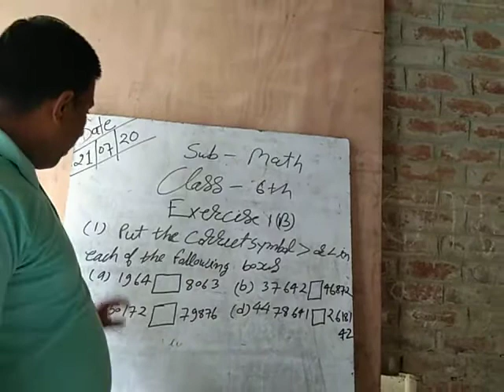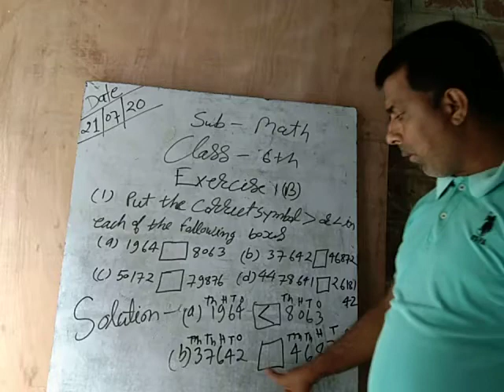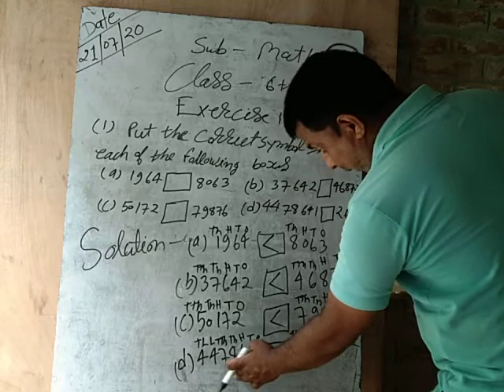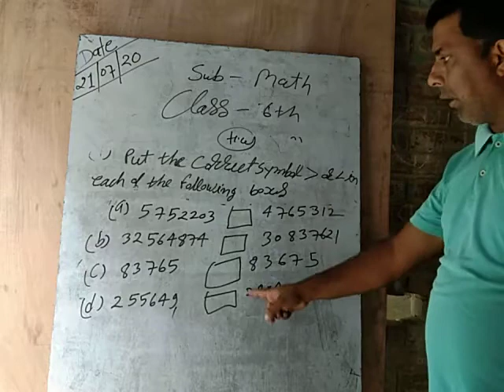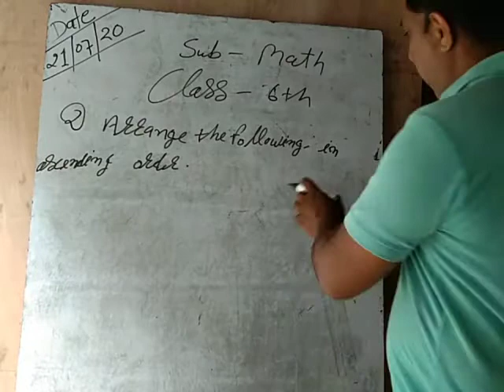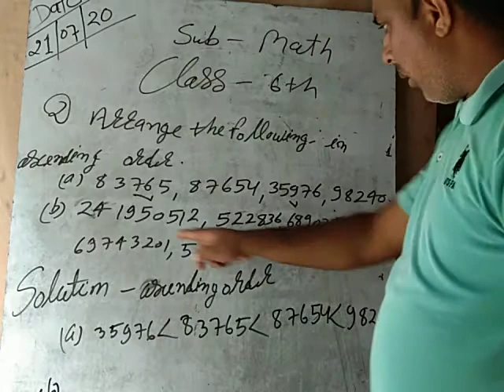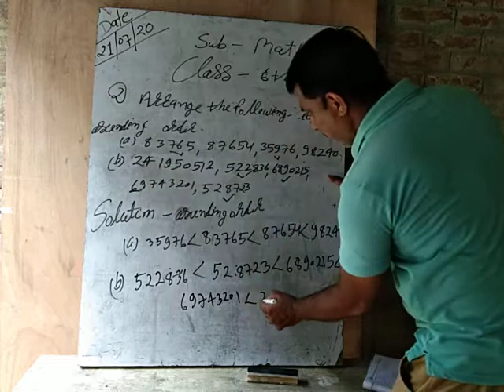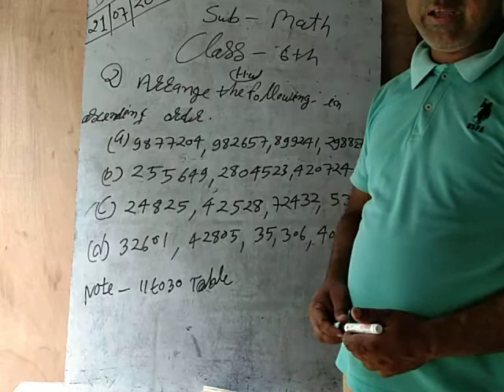Class 6 math by kuldeep sir